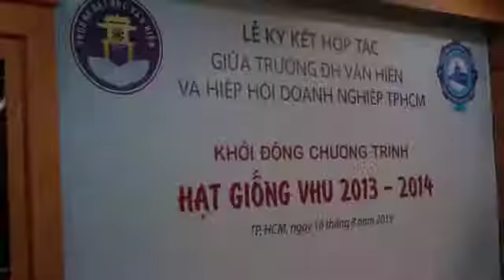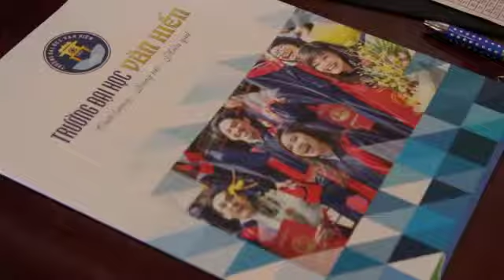Tuyển sinh - VHU